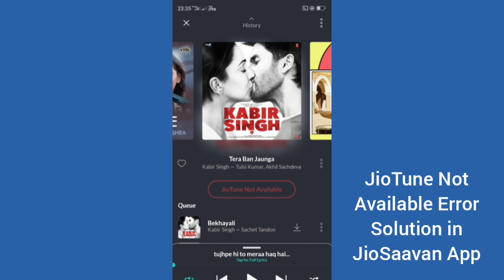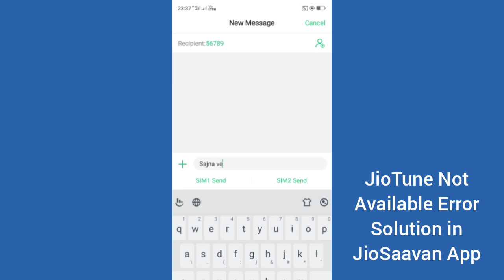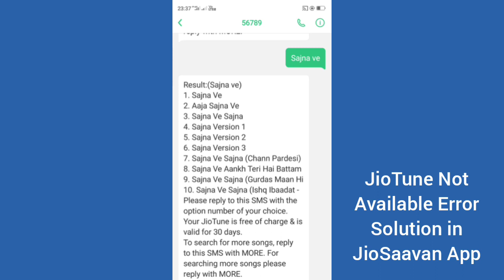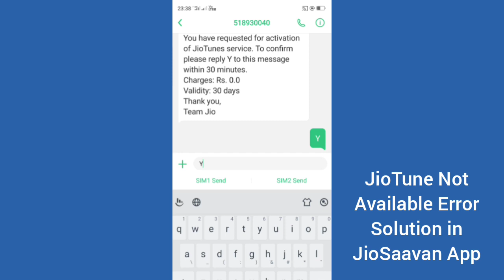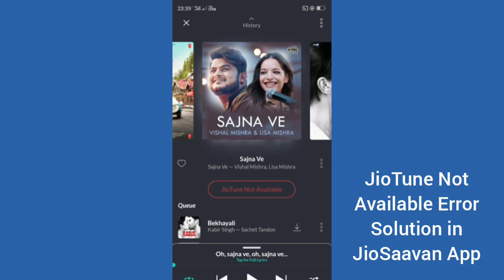Jio saavn Jio tune not available solution | Jiosaavn not showing set jio tune option(2019 Trick)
Dosto agar aap bhi apne jiosaavan app me "JioTune Not Available" error show kar raha hai to iss video ko pura dekhe kyoki iss video me mein aapko iska solution bataunga...

Queries & Solution :
jiosaavn not showing set jio tune option
jio saavn app me jio tune kaise set kare
jio tune not available ko kaise set kare 2019

4) How to Check Bank Balance | किसी भी बैंक का बैलेंस कैसे चेक करे अपने मोबाइल में